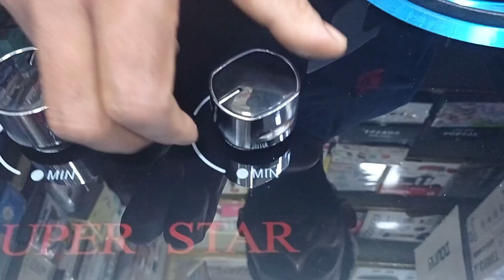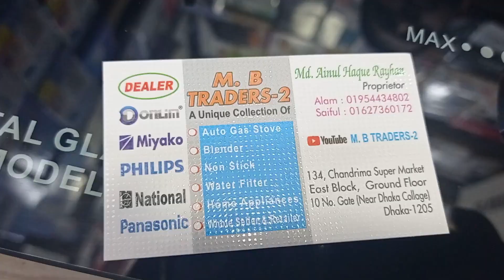🔥ডিস্কাউন্টে টাচ কেবিনেট চুলার কিনুন//New Cabinet Gas Stove Price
🔥নতুন টাচ কেবিনেট চুলার দাম//New Cabinet Gas Stove Price

আপনাদের পন্যের প্রচার বা ভিডিও করার জন্য যোগাযোগ করুন।
মোবাইল: ০১৬৭২২৫৫৩৪২